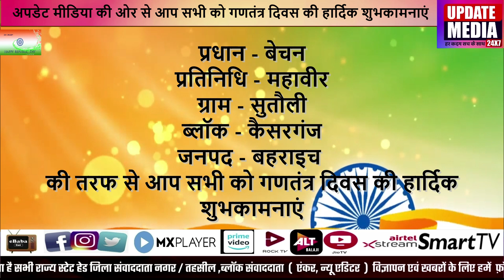प्रधान- बेचन - ग्राम - सुतौली की तरफ से आप सभी को गणतंत्र दिवस की हार्दिक शुभकामनाएं